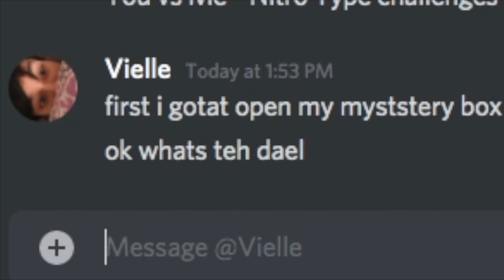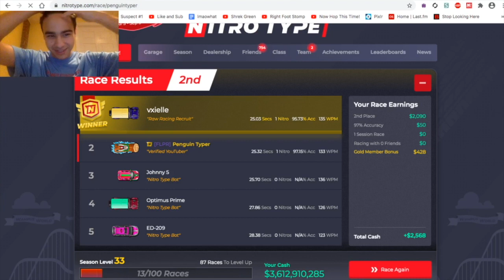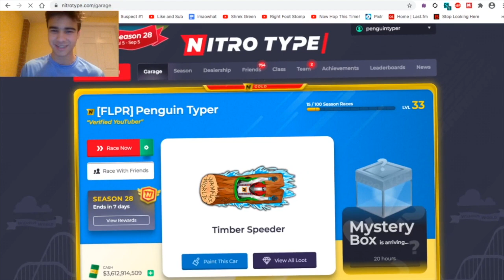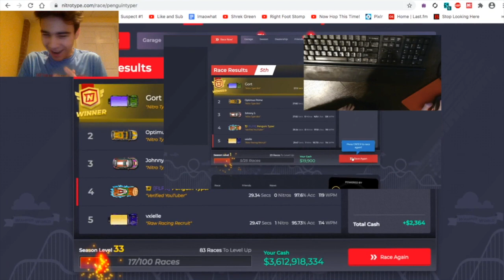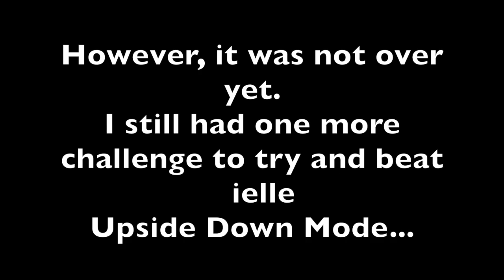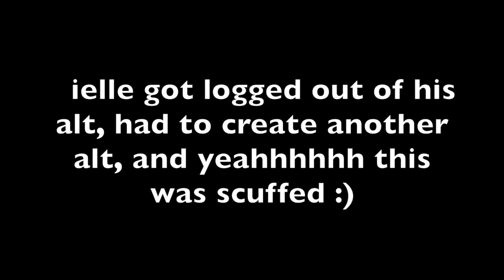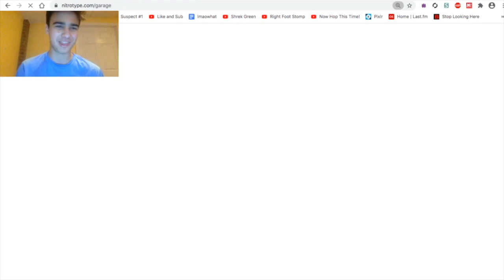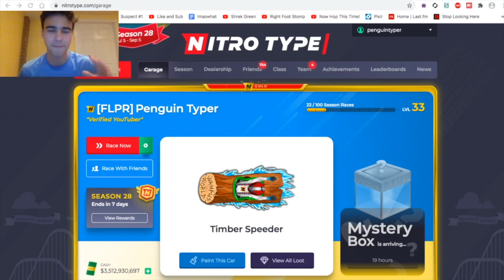I Challenged a PRO TYPIST!!!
I challenged Vielle, one of the world's fastest typists to do some Nitro Type challenges with me
Will he take the easy win, or will my challenge expertise let me beat one of the best typists in the world?

Timestamps :)
0:00 - Intro
2:29 - Challenge #1 Membrane
6:58 - Challenge #2 Shaky Shaky
14:37 - Challenge #3 Upside Down
22:22 - Outro